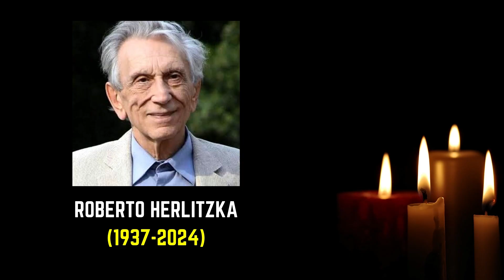5 American Actors Who Died Today!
5 American Actors Who Died Today!

Other Titles:

who died this week
died in 2024
who died this month
actors died today
celebrity death
famous deaths news
stars who died recently
famous people who died today
passed away
who passed away today